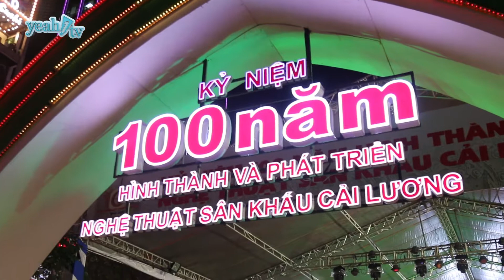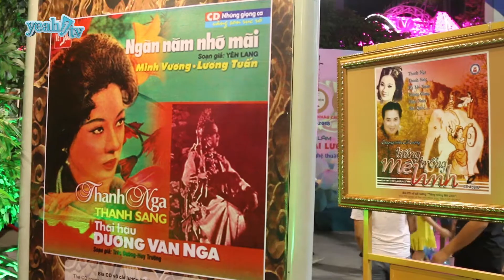Kỷ niệm 100 năm nghệ thuật sân khấu cải lương